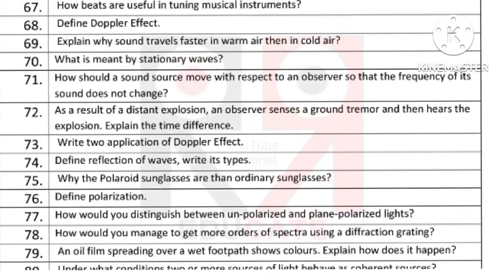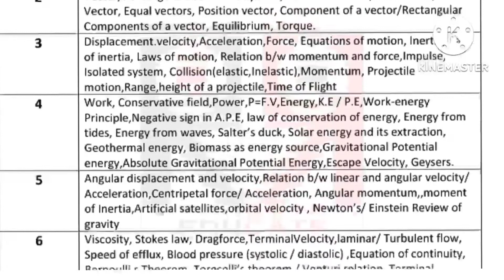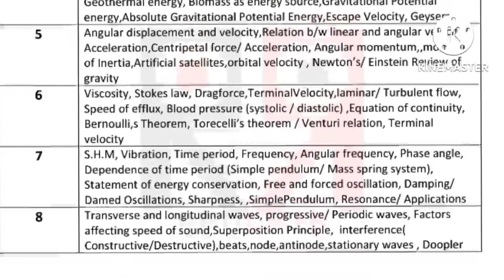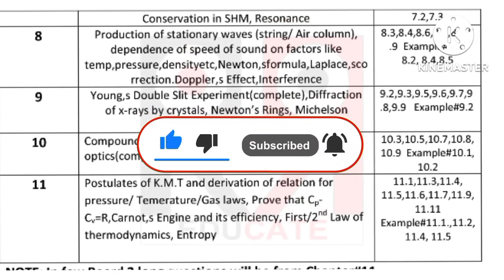11th Class Punjabi Guess Paper 2022-1st Year Punjabi Guess Paper 2022-11th Class Punjabi Paper 2022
11th Class Punjabi Guess Paper 2022-1st Year Punjabi Guess Paper 2022-11th Class Punjabi Paper 2022

11th Class Punjabi Guess Paper 2022-1st Year Punjabi Guess Paper 2022-11th Class Punjabi Paper 2022#1styearpunjabiguesspaper2022#11thclasspunjabifinalpaper20...